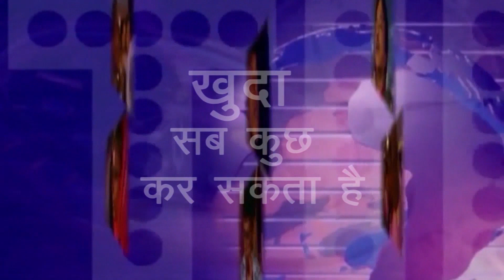Rejoice in the Lord! | Sister Susan Chacko | Shubhsandesh TV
Watch this video of Sister Susan Chacko and be blessed!!!